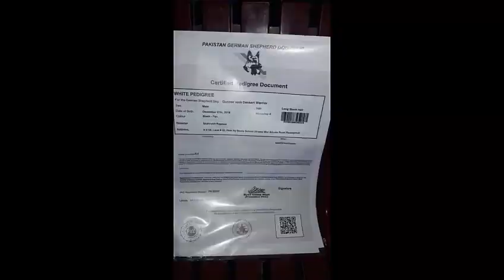GSD PEDGREE PUPPY FOR SALE PAKISTAN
video ma  german shepherd peddgree for sale kay baray ma btaya ha video ma owner ka contact number bhe ha whatssapp so deal kay liye owner say rabta karlay whatsapp par

thanks